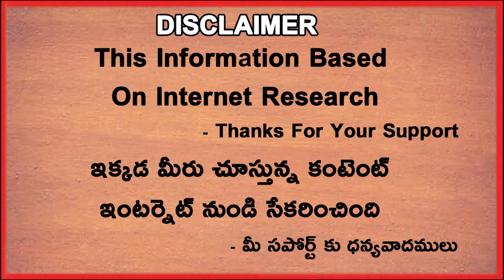Pollard Disappointment Over Defeat In 1st ODI Against India | IND vs WI | Telugu Buzz